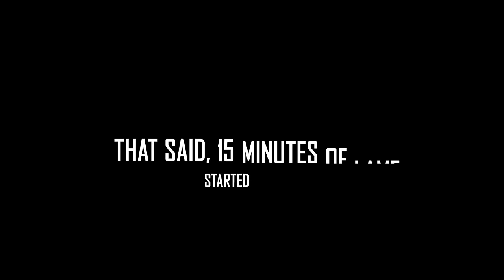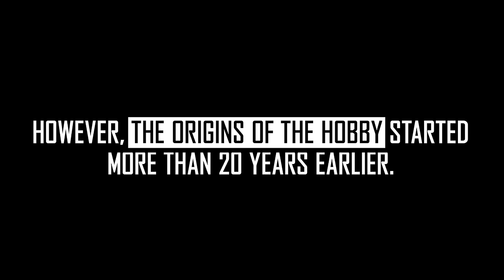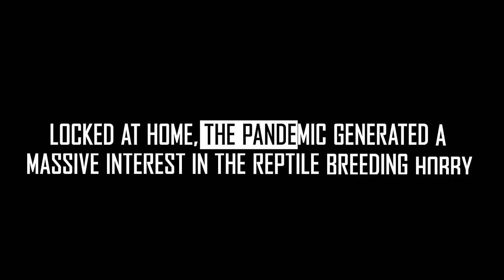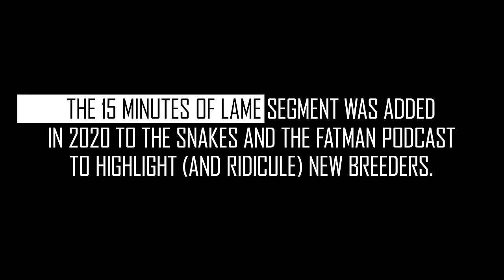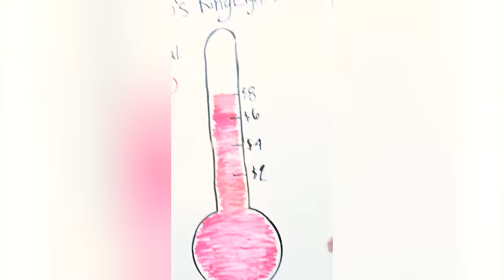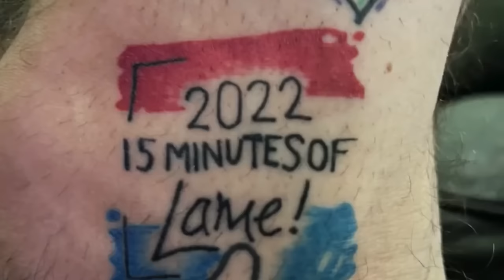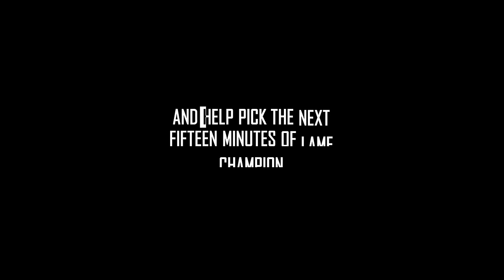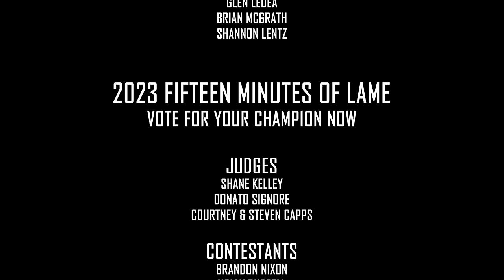15MINS | A Ball Python Documentary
Thousands of aspiring ball python breeders dream of producing beautiful, luxury reptiles that will enable them to turn their spare-bedroom hobby into a full-time empire. The reality is that most never recoup their initial investment, and the animals that were once worth over $10,000 often lose 90% of their value within five years. In a thousand breeders, one may find true success.

15MINS is a 2023 documentary detailing the creation and history of the Snakes and the Fatman - Fifteen Minutes of Lame contest which originally aimed to tease new reptile breeders who had more passion than sense. Within the first year, Fifteen Minutes of Lame morphed into the reptile hobby’s version of “Rookie of the Year” as Chris Eaton—the Snakes and Fatman and the Fifteen Minutes creator—uncovered some new breeders that might be the one in a thousand.

Special thanks go to everyone who made this possible:

Chris Eaton |  @SnakesandtheFatman
Shane Kelly |  @SmallTownXotics
Antoine Hood |  @HighDesertPythons
Justin Kobylka |  @KINOVAReptiles
Bryan Rivera |  @pythonpassion

Thank all so much, and we hope you are having an awesome day!

Social Media